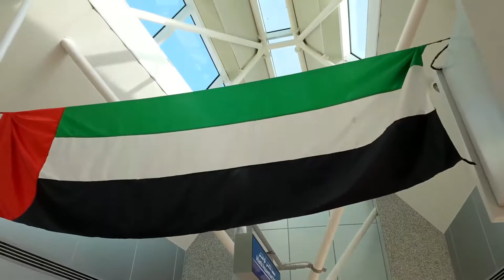The Most Beautiful Places on Earth - with relaxing music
If you would like us to include you in the credit please let us know.

for the beautifull images.

(JetsetterMaps "It's a Beautiful World Scratch Your TravelsTM - World Map (30x20in)